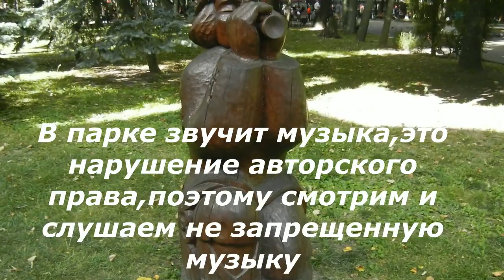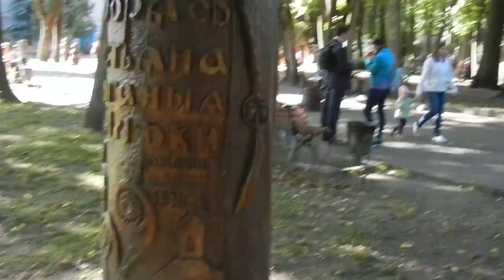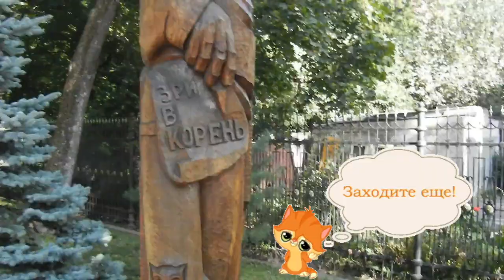45 УНИКАЛЬНЫХ ДЕРЕВЯННЫХ СКУЛЬПТУР В ПАРКЕ МУЗЕЕ ТОЛСТОГО г БРЯНСКА Отдыхаем с внуками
Парк-музей имени А. К. Толсто́го — один из старейших парков города Брянска. Сорок пять (45) Деревянных скульптур и скульптурных групп находятся в парке. Небольшой по площади (2,9 га), парк расположен в историческом центре города. Носит имя известного русского писателя и драматурга Алексея Константиновича Толстого. Благодаря уникальной коллекции деревянных скульптур, является не только местом отдыха, но и одной из важнейших городских достопримечательностей; активно посещается жителями и гостями города.С внуками проводим День выходного дня